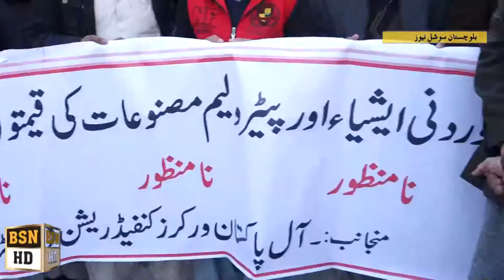Protest Against Hike Price